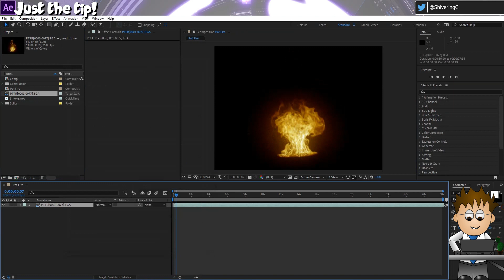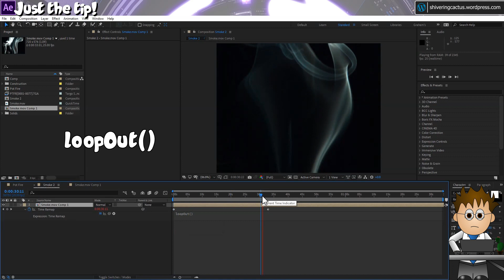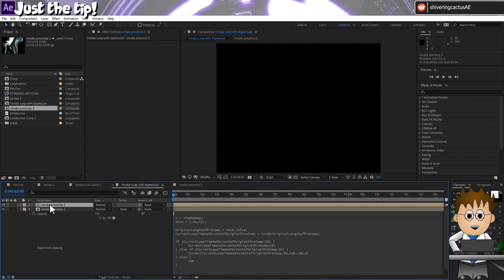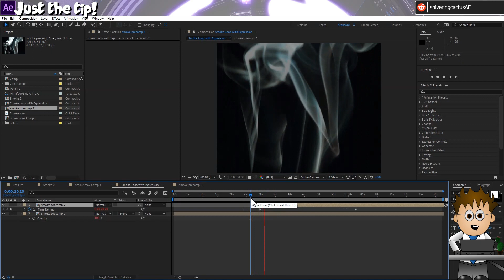Three ways to loop footage in After Effects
Here's the "ultimate" guide to looping footage and compositions in Adobe After Effects.
In this quick tutorial, I cover Interpretation, Time Remapping and share my own expressions to auto-loop and automatically crossfade so that you get a really easy way to loop videos and comps.

Expressions used:
Basic method for Time Remapping:  loopOut()

Ultimate method
Time Remapping:
tEnd = timeRemap.key(2);
loopOutDuration(type = "cycle", duration = tEnd*1.8)

For auto-fading opacity:
t = timeRemap;
tEnd = t.key(2);

OriginalLengthofPreComp = tEnd.value;
CurrentLoopTimeAsPercentofOriginalPreComp = t*100/OriginalLengthofPreComp;

if (CurrentLoopTimeAsPercentofOriginalPreComp [LESS THAN SIGN*] 10) {
 CurrentLoopTimeAsPercentofOriginalPreComp*10;
} else if (CurrentLoopTimeAsPercentofOriginalPreComp [MORE THAN SIGN*] 90) {
 linear(CurrentLoopTimeAsPercentofOriginalPreComp,90,100,100,0)
} else {
 100

*[MORE THAN SIGN] - YouTube descriptions don't allow angled brackets.  Replace everything, including the square brackets with the right-pointing chevron thingy

[Edit: Yeah, I know I've changed the name, but my wife hated it and the joke was starting to get old.  Plus this brings these videos inline with my other two series, Makin' and Startin']

I'm an Adobe Community Expert - which means you can find me on the Adobe forums if you need any help.